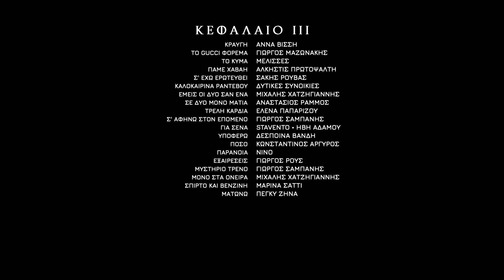20 YEARS OF GREEK POP | 100+ SONGS MEGAMIX (STELIOS CHRISTOU MASHUP)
Pinned Comment / 09:54

Song stems by: @PopJetGR (PopJet)

Timestamps:
00:00 - Intro
00:21 - Κεφάλαιο 1
02:05 - Κεφάλαιο 2
04:05 - Κεφάλαιο 3
06:04 - Κεφάλαιο 4
08:12 - Κεφάλαιο 5
09:54 - Credits